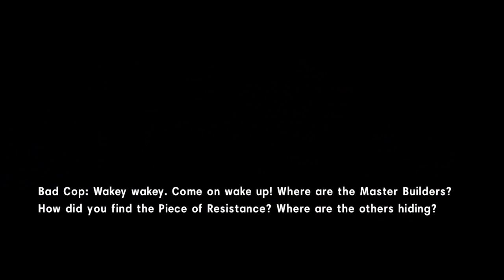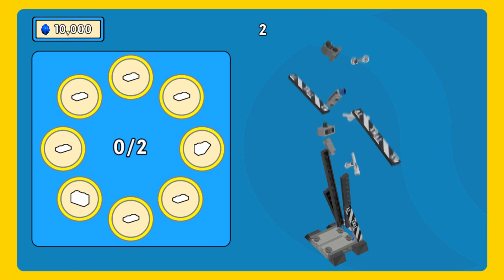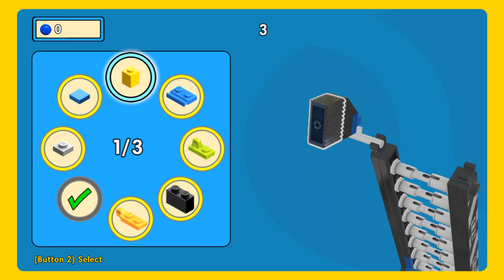Český GamePlay | The Lego Movie - Videogame | Paní Prsatá a Pan Vrták | High Definition - 720p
Pštros s pštrosicí a třemi pštrosáčaty. Dneska se podíváme na další lego hru (ano, poslední dobou jich je opravdu hodně). Tenhle díl je podle nového Lego filmu a je docela divný. Užijte si to a budu rád za každý like a koment.

The Lego Movie - Videogame Kupon: flygun

Moje Trička (velikost se musí napsat do komentáře, jsou S,M,L,XL

■ Jestli mi chcete pomoct, zde je pár her, kterým dělám promo a dostanu něco málo, když se zaregistrujete a zahrajete, nemusíte všechny, prostě se na ně podívejte a když se vám zalíbí, tak jí zkuste, je to jenom na vás, díky moc ;)

Zkuste hru Forge of Empires, zaregistrujte se, stáhněte a hrajte.

Zkuste hru Ogame, zaregistrujte se, stáhněte a hrajte.

Zkuste hru World of Warplanes, zaregistrutje se, stáhněte a hrajte.

Zkuste hru World of Tanks, zaregistrujte se, stáhněte a hrajte.